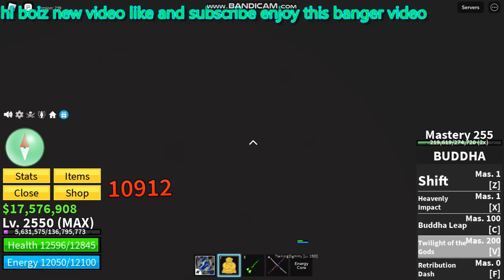the invincible Build and the most no skill in Blox fruits (roblox)